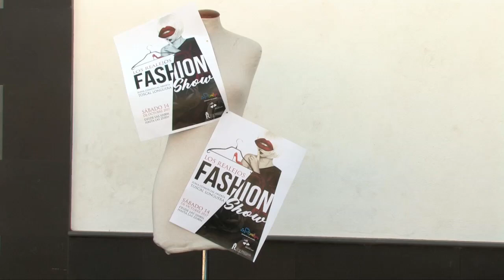Presentación de "Los Realejos Fashion show 2017"